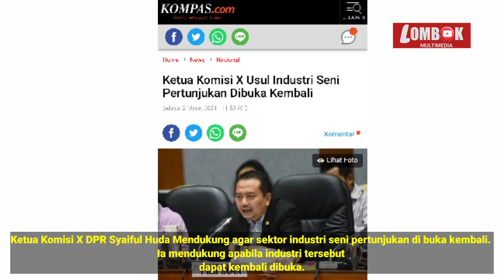KABAR YANG DI TUNGGU-TUNGGU OLEH PARA PELAKU SENI,ACARA MUSIK SUDAH MULAI DI BUKA !!?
Ketua Komisi X DPR Syaiful Huda Mendukung agar sektor industri seni pertunjukan di buka kembali. Ia mendukung apabila industri tersebut dapat kembali dibuka.